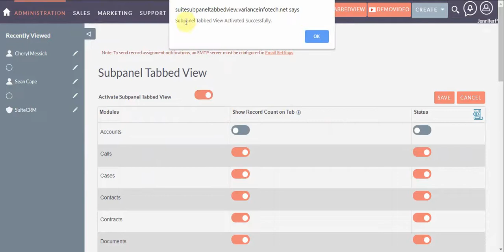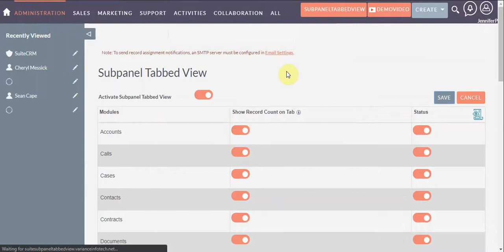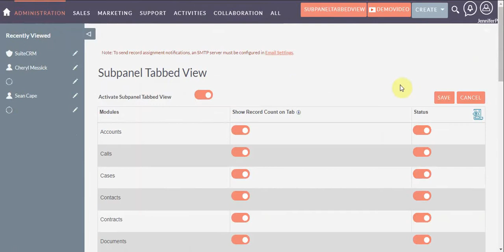SuiteCRM Subpanel Tabbed View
Variance InfoTech pvt ltd successfully launch new extension call SuiteCRM Subpanel Tabbed View.